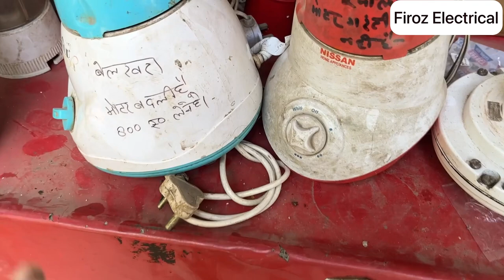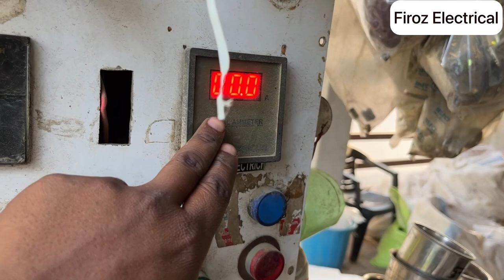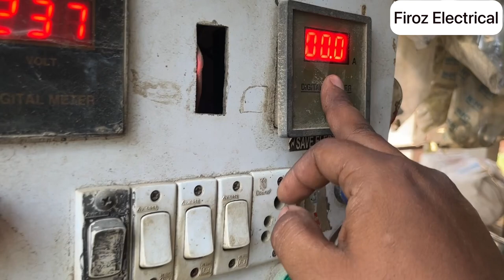fan repairing | ceiling fan repairing | mixer grinder repairing | electrical wholesale shop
fan spare .
ceiling fan parts .
ceiling fan repairing .
cooler repairing .
mixer repair .
mixer grinder .
fan parts .
ceiling fans.
mixer grinder tools .
mixer tools price.
firoz electrical .
Tikait Nagar .

Firoz _ Kasba Ichouli Barabanki Utter Pradesh